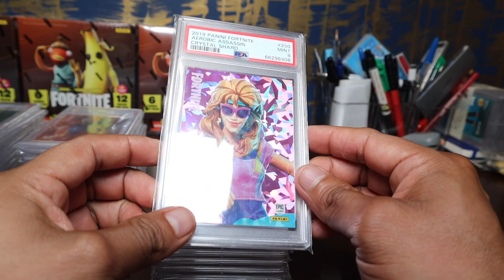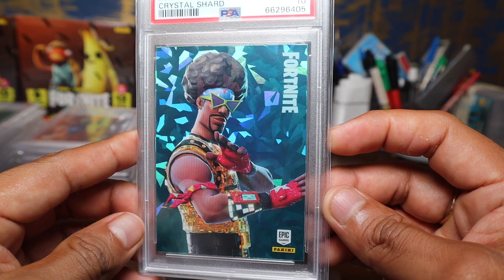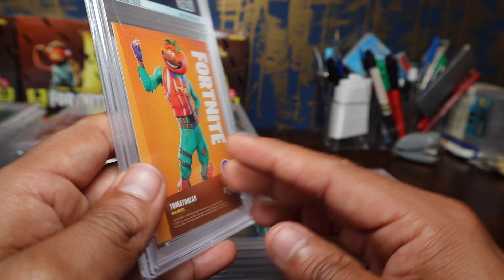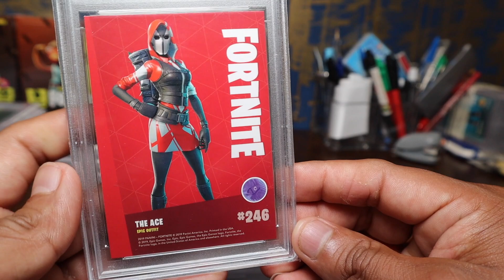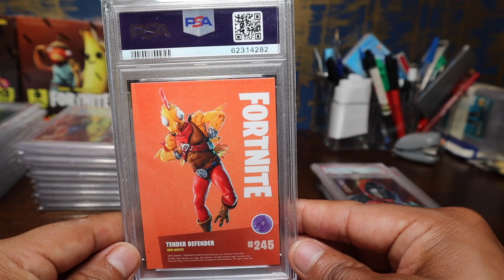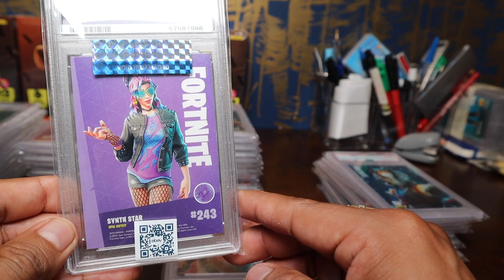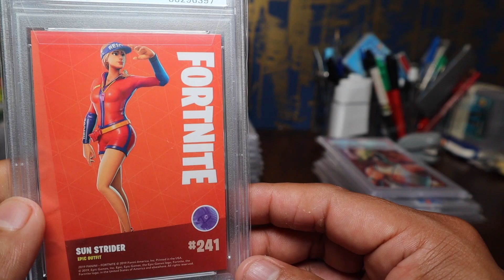PSA graded Panini Fortnite cards-EPIC series pt.1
Hello everyone! Welcome to our PSA graded Fortnite cards series. We will be showing all cards and rarity of series 1. We hope you enjoy our EPIC graded collection and are inspired to keep collecting and grading!

¡Hola a todos! Bienvenido a nuestra serie de tarjetas Fortnite clasificadas por PSA. Mostraremos todas las cartas y la rareza de la serie 1, comenzando con todas las cartas legendarias graduadas. ¡Esperamos que disfrute de nuestros videos y se sienta inspirado para seguir coleccionando y calificando!